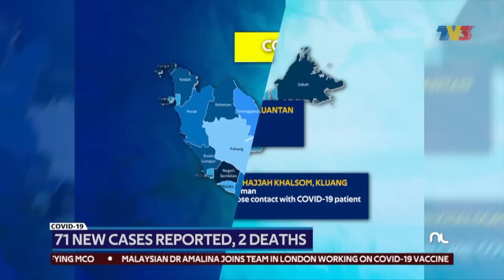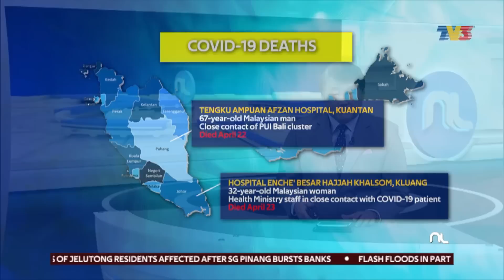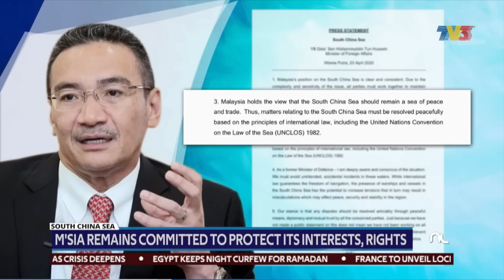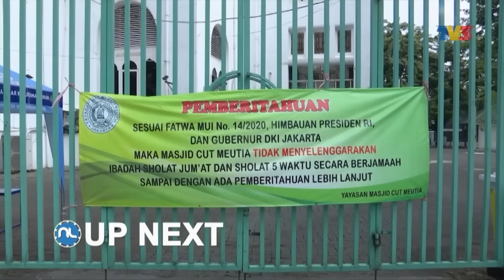Another Two-Week Extension To May 12, No Balik Kampung For Ramadan | Nightline, 24 April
Nightline on Friday, April 24 2020.

1. Another Two-Week Extension To May 12 - 00:32
2. Students In Campus Can Return To Their Homes Soon - 02:27
3. Govt Formulating Economic Recovery Plan For Short, Medium & Long Term - 03:36
4. King, Queen Wishes 'Selamat Berpuasa' To All Muslims In M'sia - 04:38
5. No Balik Kampung For Ramadan - 05:59
6. Operations Of Public Transport, Wet Markets Extended During Ramadan - 07:37
7. 71 New Cases Reported, 2 Deaths - 08:41
8. Muslims To Observe Fasting Month With 'New Normal' - 10:22
9. M'sia Remains Committed To Protect Its Interests, Rights - 11:57
10. Nearly 1,000 Chow Kit Traders Screened By Health Ministry - 13:32
11. Court Of Appeal Shifts To Virtual Proceedings - 14:30
12. BNM Likely To Cut OPR By Another 75 Basis Points - 15:41
13. Petronas' Employers Raises RM6.4 Mln For Covid-19 Fight - 16:57
14. Singapore's Daily Infections Continue To Soar Above 1K - 18:14
15. Indonesia Records 357 New Cases, 11 More Deaths - 19:23